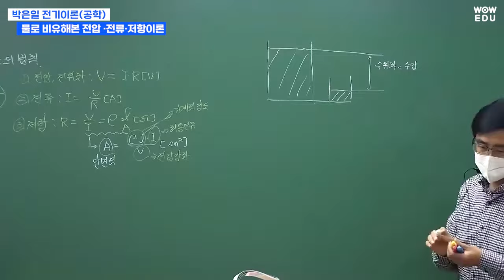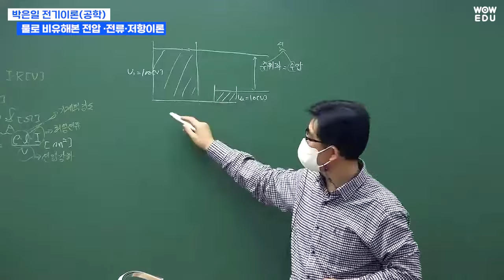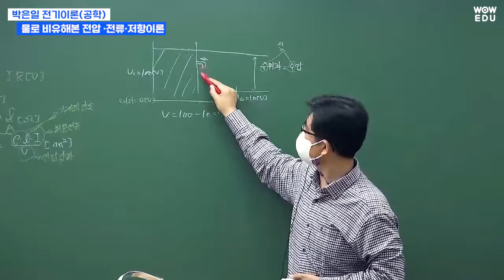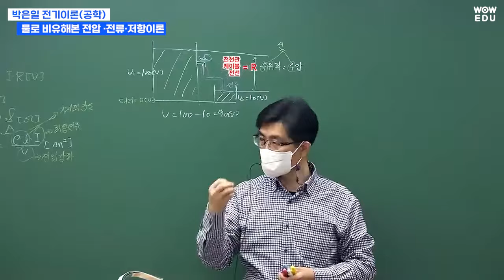[와우에듀] 군무원 전기직 전기공학/전기기기 - 물로 비유해본 전압, 전류, 저항 이론 | 26년 경력 베테랑 전기마스터 박은일 교수님의 전기직 군무원 합격가이드!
전압? 전류? 저항이론?
어렵게만 느껴지는 전기이론을 물로 비유한다면?

👨‍🏫눈에 안보이는 전기를 눈에 보이는 물로 비유하면
어려운 전압, 전류, 저항 이론이 보다 쉽게 다가옵니다~

전기 분야 26년 경력의 베테랑 전기마스터 박은일 교수님의
군더더기 없이 깔끔하고 명쾌한 강의로 전기직 합격 예약하세요!